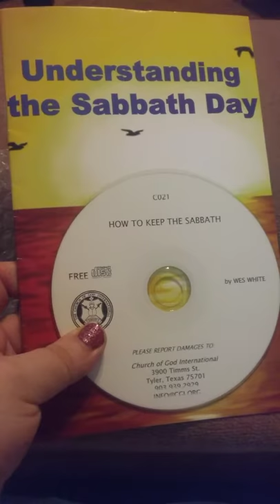Wednesday freebies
understanding the Sabbath day (book ,cd)
church of god international headquarters